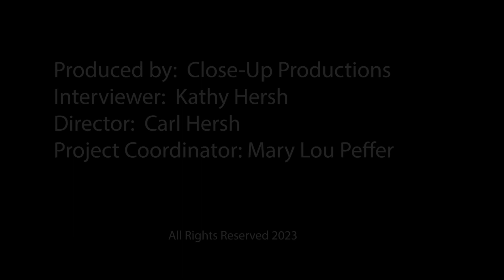Ronnie Solomon Oral History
In this candid and passionate interview Ronnie Solomon describes himself as a “gentle giant”! Ronnie is a big guy, and his gentleness is expressed by his love for his family, friends, and all people. His job as a Certified Nursing Assistant allows him to help others and treat them with kindness and compassion.  Ronnie grew up in DeLand and speaks warmly of his life here as a young black and gay person who feels welcome and respected for being who he is. He expresses no animosity toward anyone and in fact states that he has always found most people to be friendly and approachable. As a senior at DeLand High School in 2005-6 he was the captain of the varsity cheerleader squad, was elected every year to the Homecoming Court, and was on the Step Dance team. Before becoming a cheerleader he was a member of the varsity football team as a “water boy” and wore his team jacket with pride. Viewers of Ronnie’s interview will enjoy his candidness and wholesome attitude about respecting yourself for who you are and being proud of your own accomplishments. He states that when you give love you will receive love and your cup will always be full!